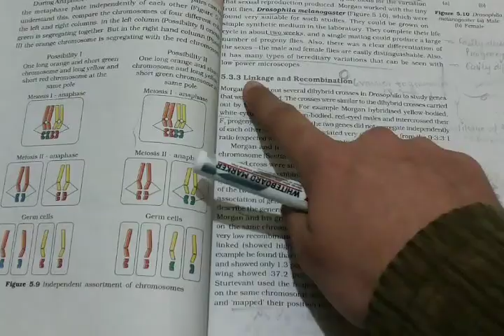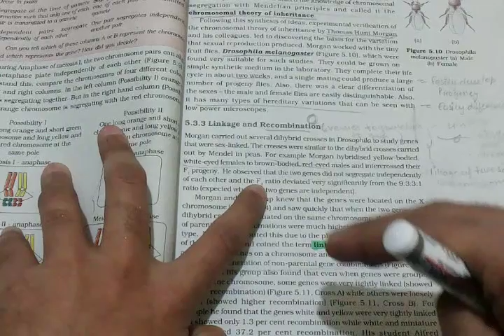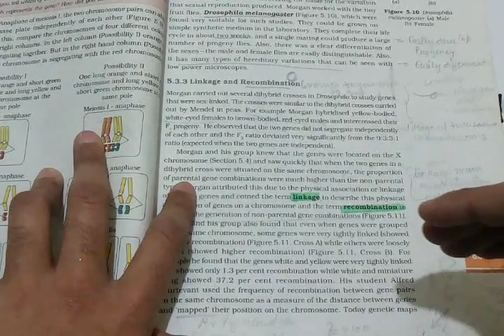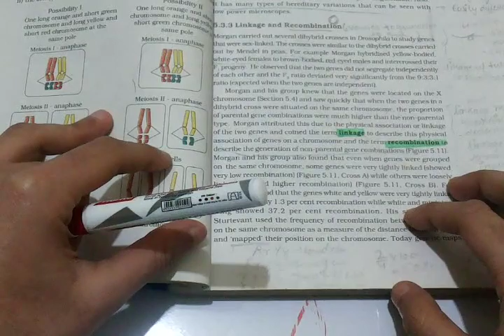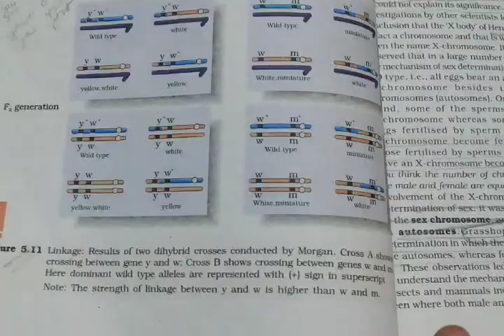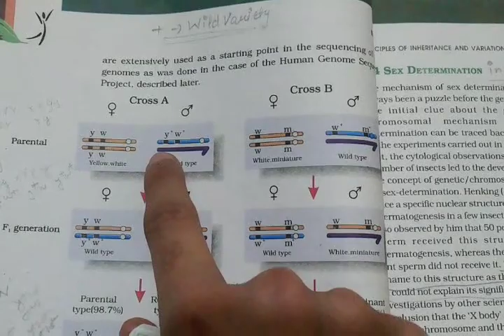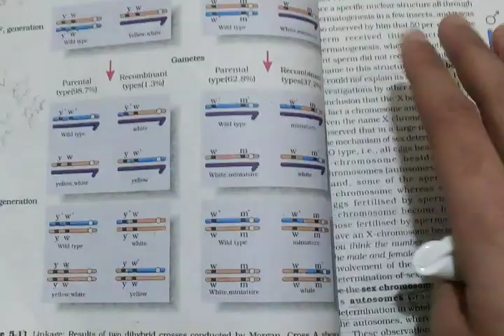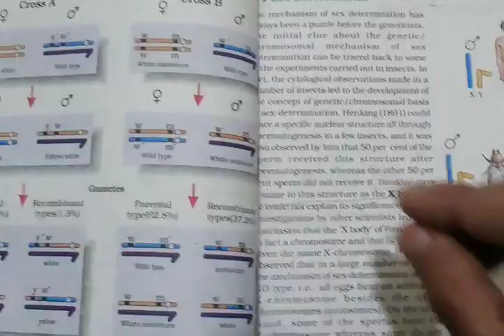Linkage and Recombination|GENETICS-5th chapter|12th BIOLOGY N.C.E.R.T.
for short notes and doubts

At 2:38 ratio was deviated (different), not similar (I've spoken "similar" by fault).

Hindi description of topic LINKAGE AND RECOMBINATION from chapter 5TH PRINCIPLES OF INHERITANCE AND VARIATION of 12TH BIOLOGY.